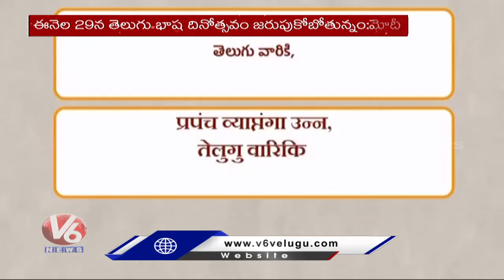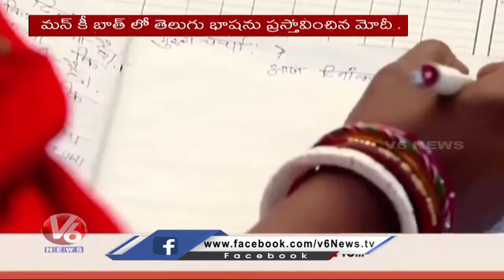Modi Menthioned Telugu Language In Manaki Bath | V6News